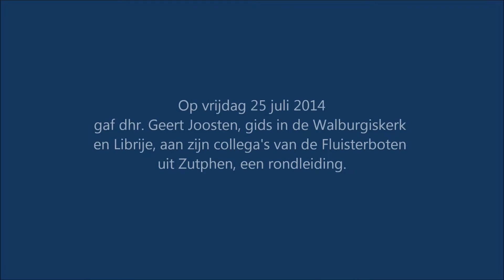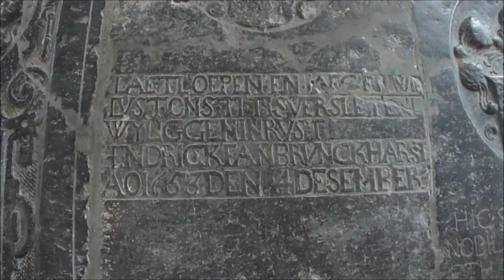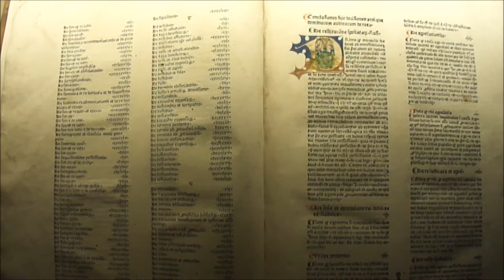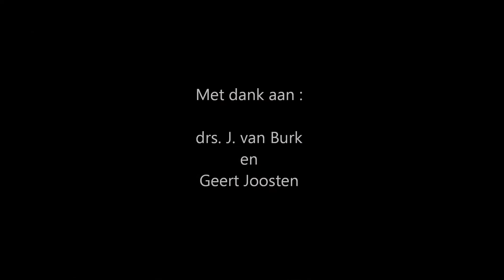Rondleiding in de Sint Walburgiskerk en Librije te Zutphen op 25 juli 2014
Op vrijdag 25 juli 2014 werden de Fluisterbootschippers uit Zutphen rondgeleid in de prachtige Sint Walburgiskerk en de Librije.
Dit alles onder de deskundige leiding van gids en collega schipper Geert Joosten.